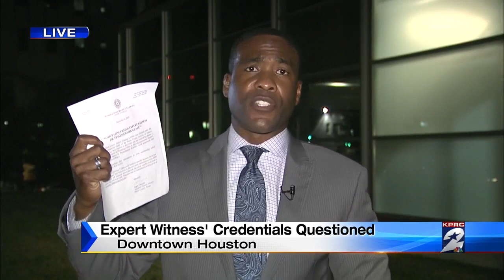Toxicologist's Expert Testimony Questioned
Keith Garvin reports.